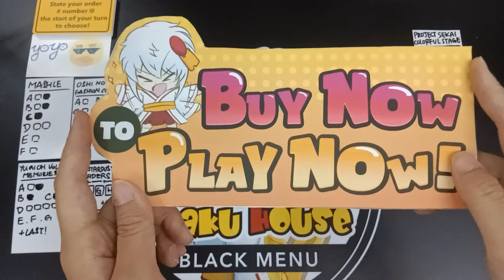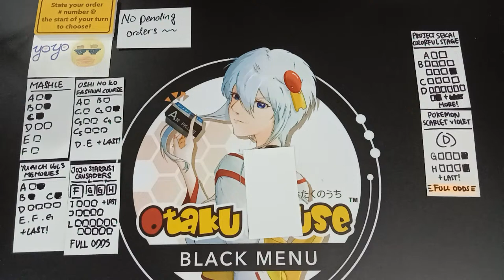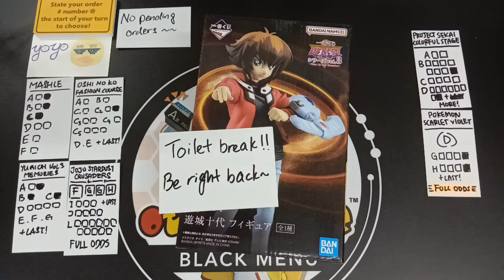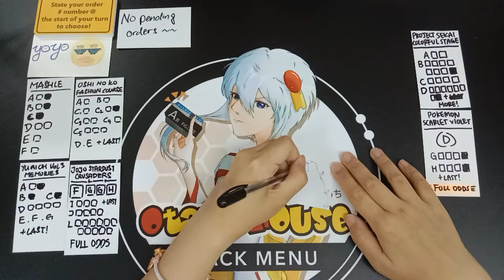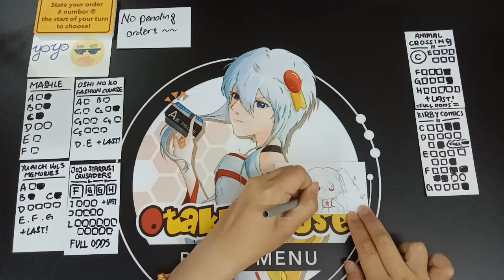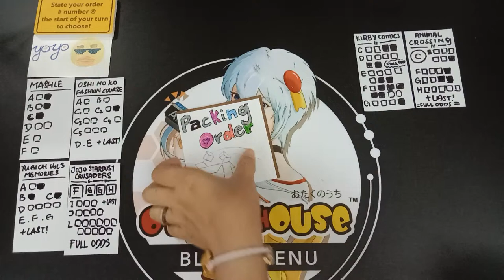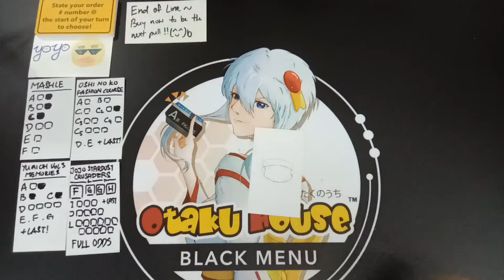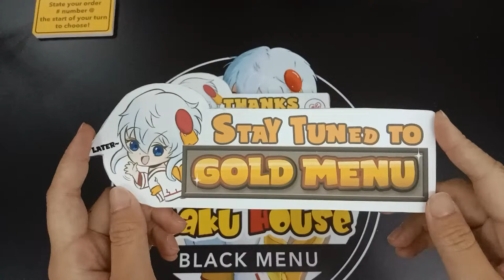LIVE Kuji : “Oshi No Ko DMM Kuji & Mashle Ichiban Kuji - New In!” Late Night Show Otaku House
(Ships internationally!)

Choose a kuji, blind box or capsule from link above & get your surprise immediately on this live show!

1. Make your purchase. Your order no. will be emailed to you.
2. Mystery Hands (MH); our host for the live shows, will flash your order no. on screen and show you what you get.
3. For delivery, all same day done orders will be packed together by default to help you save on shipping fees. You will get the shipping info within 12 working days*.
4. For store collection, we will email you the collection details within 1 working week*.

**Fri 12 Apr: Gold Menu (Part 1 and Part 2), Stone Menu (Part 3), Black Menu (Late Night Show)

[BLIND BOX]
[CAPSULES]
[KUJI NEW ARRIVAL]
Mashle
Oshi No Ko - Fashion Course
Jojo Stardust Crusader
Animal Crossing
Chip and Dale
Project Sekai Vol.4
Snow Miku Season 2 (1 Set only)
Yu-Gi-Oh Wake Up Your Memories
Quintuplets - Time for Just the 2 of us
Gundam Witch From Mercury V.2
Umamusume 8th
Hangyodon Solo
Umamusume Season 3
One Piece Flames of Revolution
Haikyu Dumpster Battle
Dragonball - Fighting Tournament
Is The Order A Rabbit? Clockwork
Demon Slayer - Butterfly Mansion
Neo Rilakkuma Part 5
Neo Sumikko Part 3
Shangri La Frontier
Dragon Quest - Warm New Year Eve
Sumikko Mysterious Child
Pokemon Blooming Days
Kirby Pupupu Noodles
NARUTOP 99
Sanrio Room Tour
Nyanko 15th Anniversary
Shinchan Memories

[COMING SOON]
”Yummy Surprise”
Hololive Vol.4 (1 Box Only “Encore”)
MHA - Longing
Rascal Does Not Dream Of School Bag Girls
Cinnamoroll - Stylish Sweets
Bruna Collection